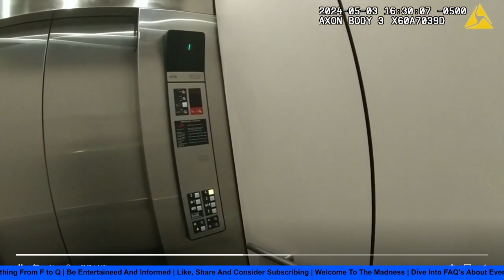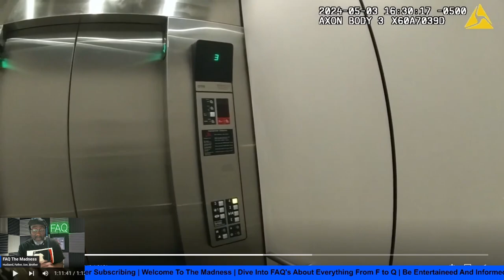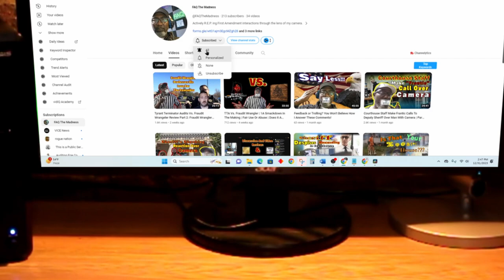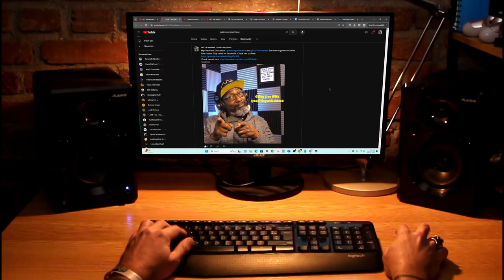Bodycam Footage Released in Shooting of US Airman | Family And Attorneys Demand Narrative Correction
Okaloosa County Sheriff's Department Release BWC Footage of an officer involved shooting that takes the life of a beloved US Airman, months after a deputy from the same County was spooked by an acorn.

The family and Attorneys held a press conference, demanding the Sheriff's department "correct the narrative"

Equipment

Gimble: Zhiyun Smooth Q
Cell Phone: REVVL 5G
Body Worn Camera (Self): AKASO EK7000
Editing Software: Davinci Resolve 18
Audio: Zoom H6 Handy Recorder
Lavalier Microphone: K35
Headphones: Beexcellent